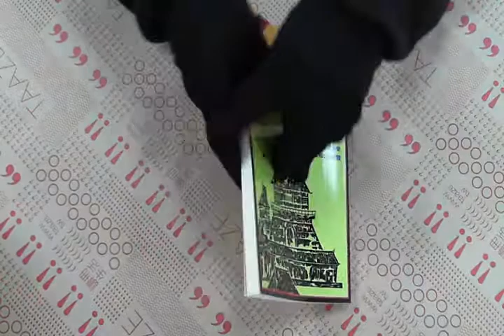TAAZE｜柏楊版資治通鑑（59）：甘露事變（平裝 ... 二手書書況 9789573209317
TAAZE｜讀冊生活網路書店「柏楊版資治通鑑（59）：甘露事變（平裝版）」，找二手書請至